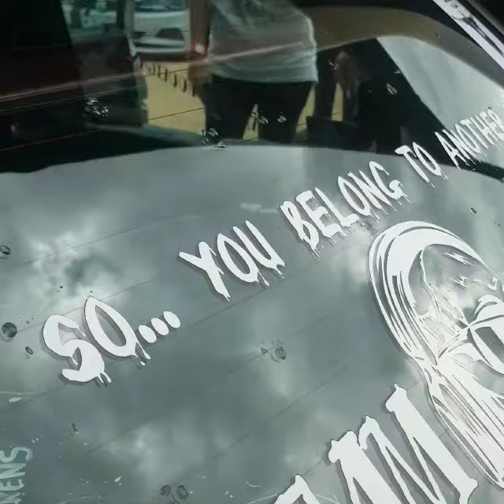low frequency challenge